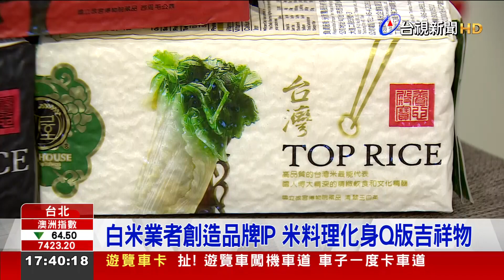大變身！國產米糧化身品牌精品 紅遍海內外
農糧署今天舉辦「111年國產包裝食米暨米食製品品牌形象輔導計畫成果發表」記者會，選出7家米業者，透過輔導，創造品牌形象，加強品牌的識別度，讓業者有佳績，像是有業者就創造出一系列「米」造型IP角色，應用在網路行銷上，大大的增加了品牌能見度，還獲得了國外訂單。